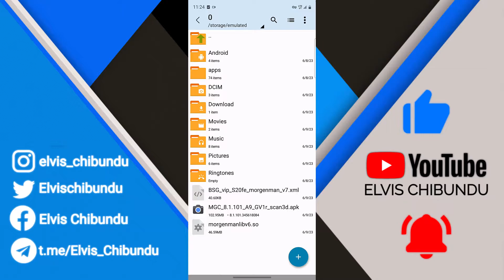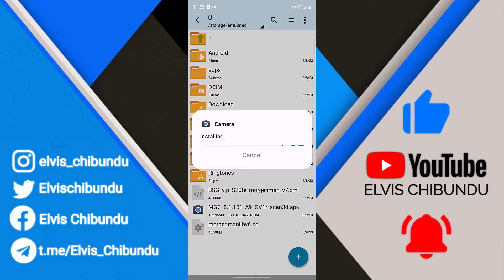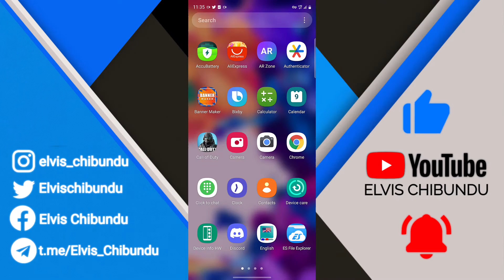How To Install Gcam On Galaxy S20FE 5G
This YouTube video will guide you through the process of installing the Google Camera (Gcam) app on your Samsung Galaxy S20FE 5G The video will cover the necessary steps to download and install the Gcam app, as well as any necessary settings and configurations to get the most out of the app on your device. The video will also go over any potential issues or troubleshooting steps that may be needed. Overall, this video is perfect for anyone looking to improve the camera capabilities of their Samsung Galaxy S20FE 5G device with the powerful Gcam app.